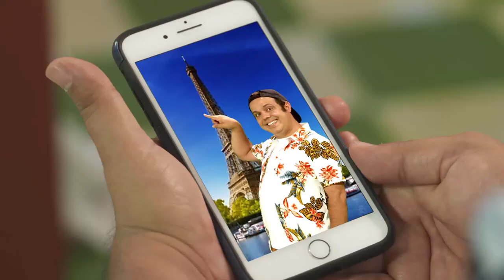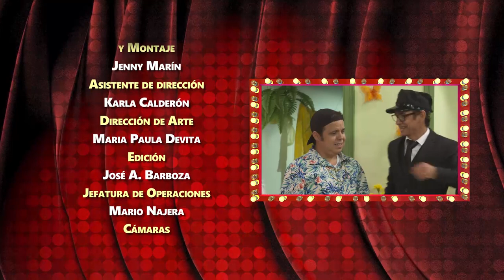Los Vargas Temporada 1 - Capítulo 5: La novia de Brayan